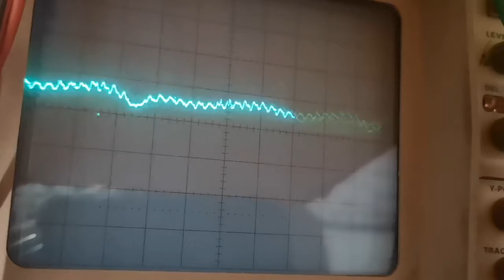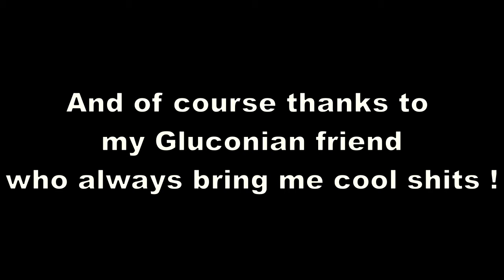TSL1410 - Linear Array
Using a modded PC404A Evaluation Module to create sound with light and fingers!